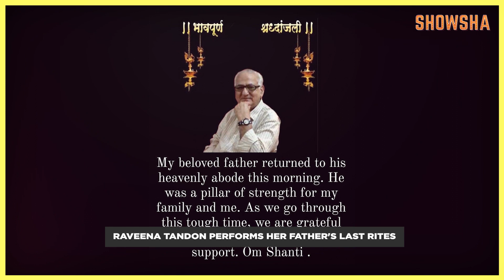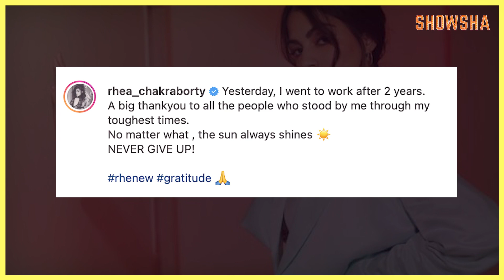Rhea Chakraborty Returns From Her Break | John Abraham's New Force | Entertainment News Daily Recap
IPL 2022 auction ruled the entire day yesterday, especially with Suhana and Aryan Khan filling in for their father, Shah Rukh Khan. But a lot happened apart from this as well. Rhea Chakraborty, John Abraham, Tiger Shroff and Kylie Jenner had a good news each to share, and Raveena Tandon made all womenfolk proud. Watch the video for all details.